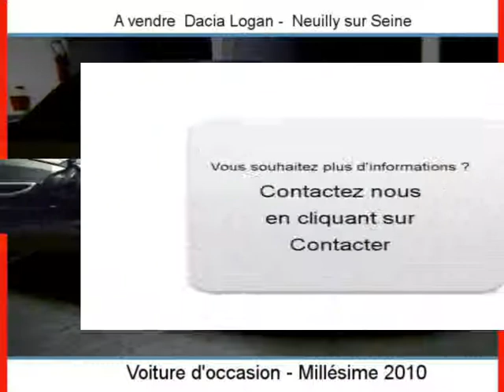Achat Vente une Dacia Logan Neuilly sur Seine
A vendre à  Neuilly sur Seine  Occasion automobile Dacia Logan de 20700 Km.
automobile occasion Autoenvideo : Achat Vente une Dacia Logan  Neuilly sur Seine  Hauts-de-Seine